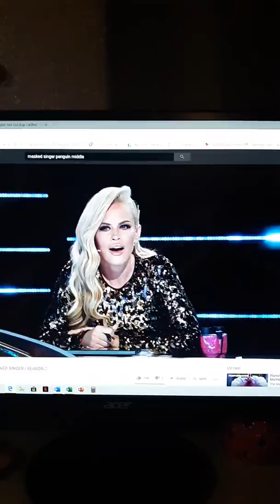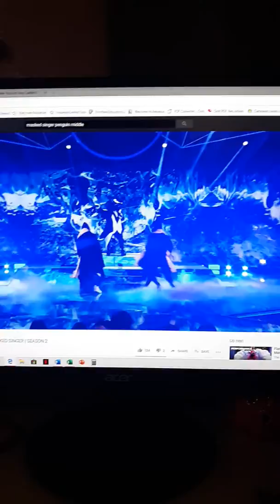Penguin sings the middle